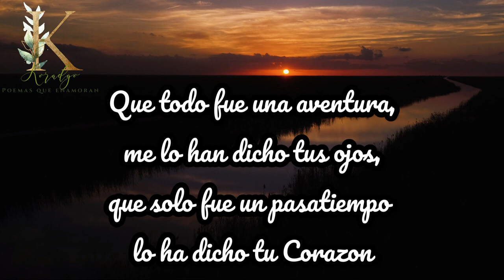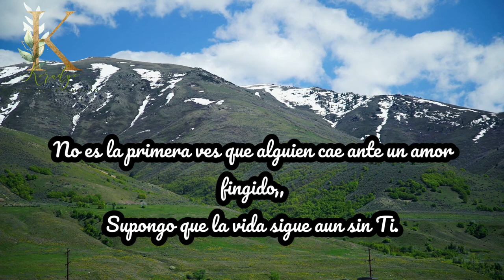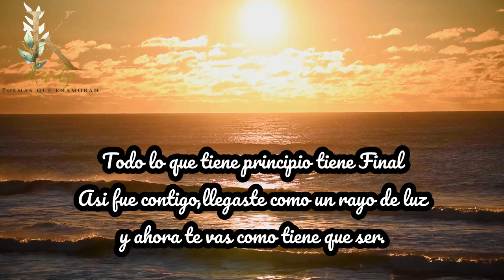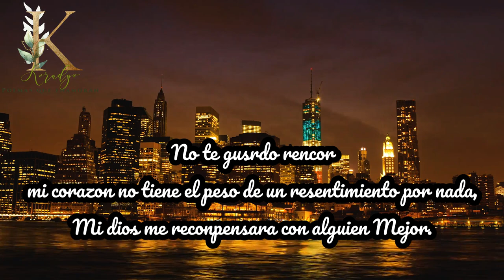Poema romantico de Desamor. Siempre hay un Mañana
Para todos los romanticos que han perdido un amor.Siempre hay un Mañana
Palabras tristes para dedicar a alguien que se va de nuestras vidas pero que aun hay esperanzas de volver a Vivir.